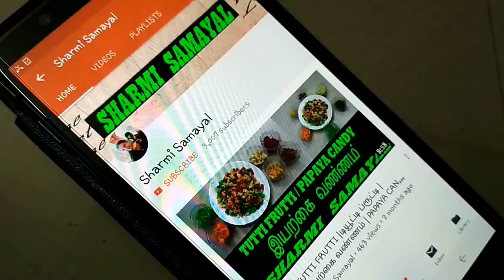இதைவிட ஈஸியா பாத்ரூமை வேற எதுவுமே பளபளப்பாக்காது | tiles cleaning tips in tamil